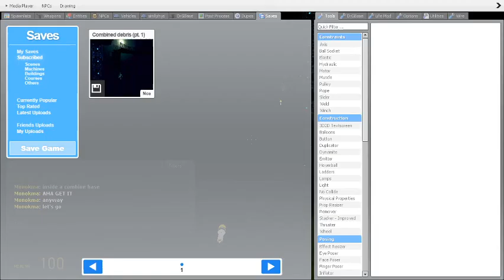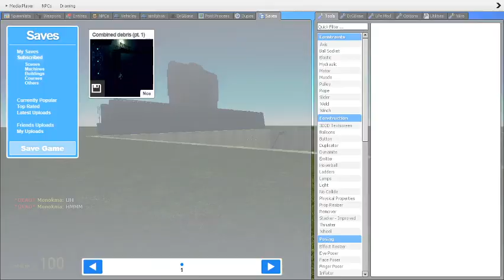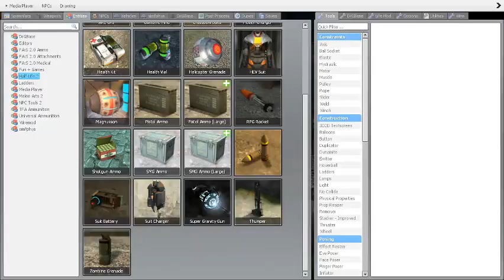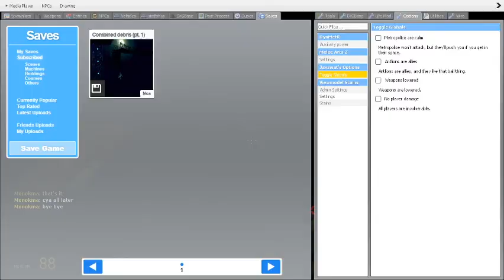Playing Combined Debris (pt.1)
Wow, I'm playing another Gmod save. What a surprise! You know, one day I'll start doing some animation and achieve my dreams or whatever.